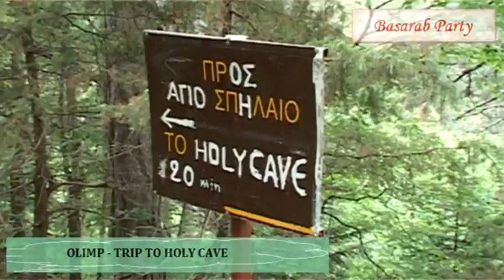GRECIA - OLIMP (Ep. 1)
Made by Bogdan Basarab